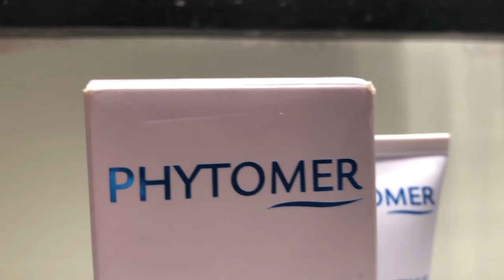Phytomer Natural Skin Care